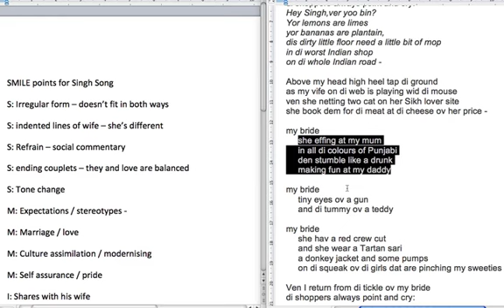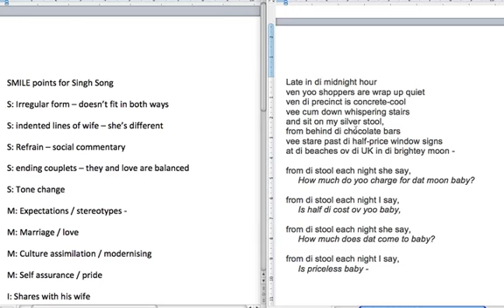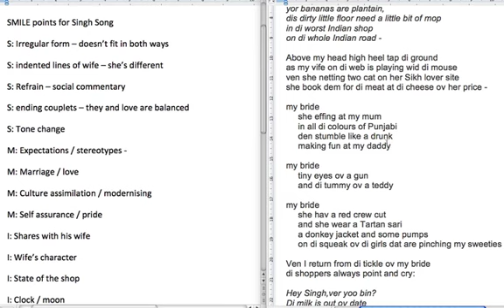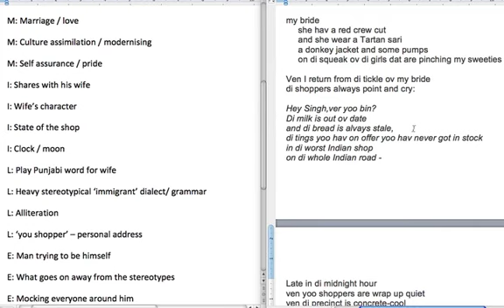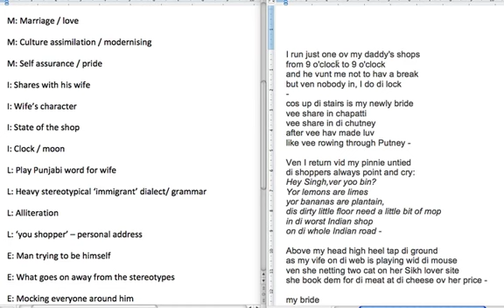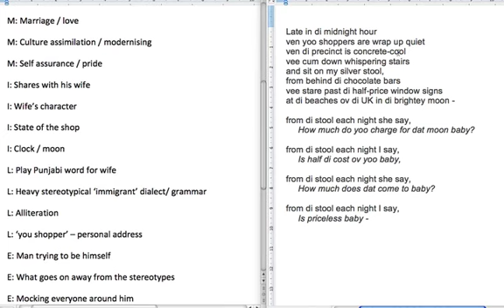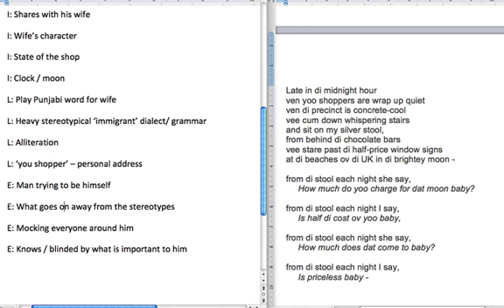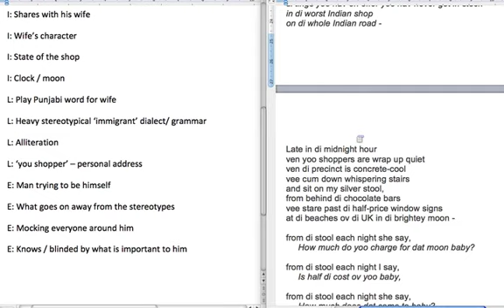Singh Song analysis using SMILE